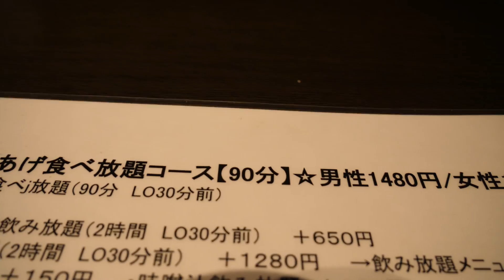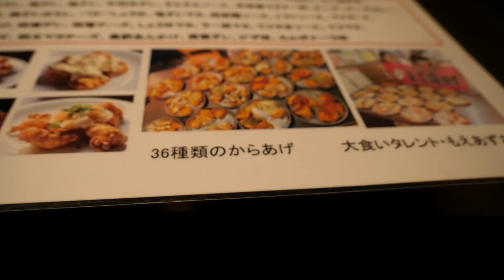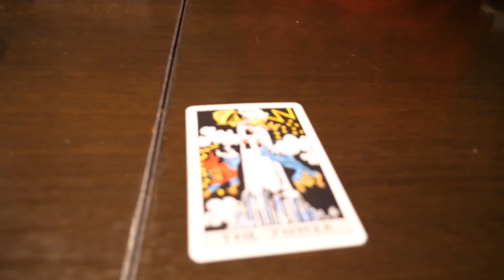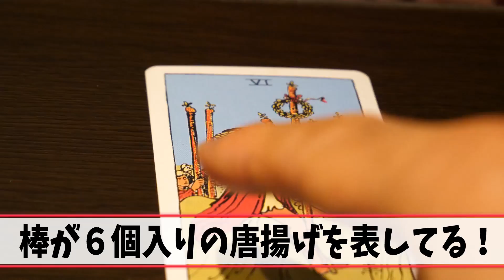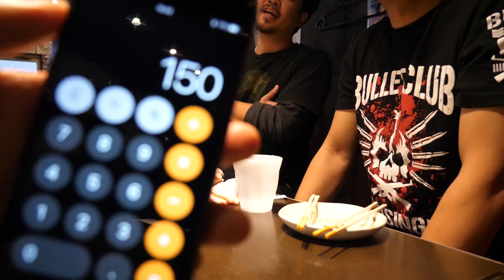【大食い】60分で唐揚げ限界食いチャレンジ！【天下鳥ます】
40オーバーのおじさんは、食べ放題で何個食べられるのか！？

☆しんじさんのライブ情報
2018年11月26日（月）
開場18時15分　開演18時30分 終演19時30分
前売 1500円 当日 1800円
会場よしもと∞ドーム ステージⅡ
Yコード 999-062

☆楽曲提供
【Asylum audio】さま